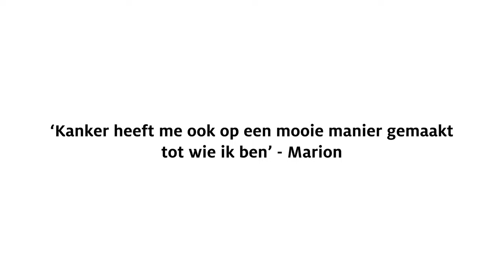'Kanker heeft me op een mooie manier gemaakt tot wie ik ben'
Hoe groot het litteken zou zijn, dat hadden ze Marion niet verteld toen ze een knobbeltje liet weghalen. Even had ze het er lastig mee, maar intussen maakte ze er haar sterkte van. 'Kanker heeft me ook op een mooie manier gemaakt tot wie ik ben.'